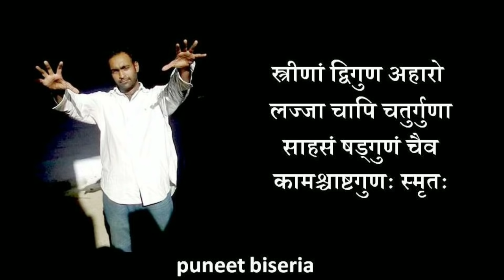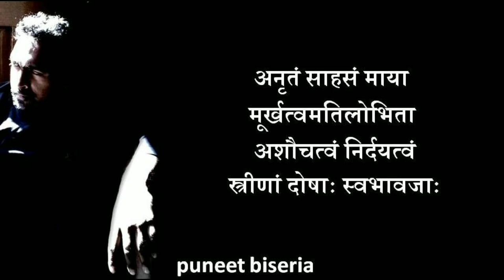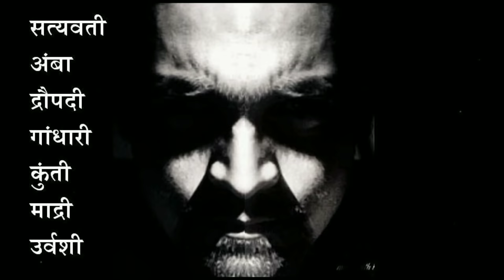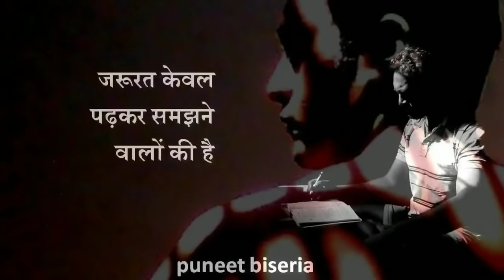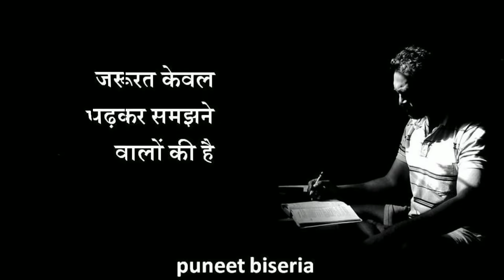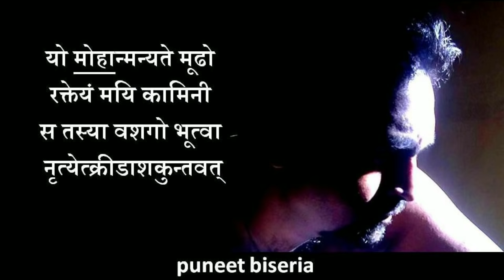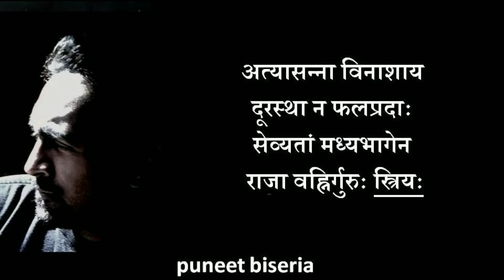सम्पूर्ण चाणक्य स्त्री नीति || Chanakya Niti by Puneet Biseria || पत्नी के गुण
Hi I am Puneet Biseria, and In this video on Chanakya Niti on women, you will learn about the characteristics of a woman.

This Chanakya Niti video about women will tell you everything about the character and personality of a woman that you need to know. The information in this video on Chanakya Niti for women will help you in dealing with all the women in your life. After watching this video, you will learn the reasons behind women’s words and actions. It will help you in convincing, persuading, impressing, and attracting them without much confusion and stress. Don’t get surprised, this video on Chanakya Niti about women will enlighten you with the facts that you may get surprised to know but are worth your time.

The insights you will get in this Chanakya Niti video about women in Hindi will help you to understand the things that women intentionally hide from someone else. As many problems in life come due to misunderstanding between men and women but you don’t need to worry because this Chanakya Niti video is a roadmap that will guide you to understand the women in your life in a much better way. The lessons from this video on Chanakya Niti about girls will help you in optimizing your relationship with women throughout your life. You just need to watch this video carefully if you want to win in your every battle against women as well as dominate every relationship with them. Watch this video till the end, and get ready to deal with them with the lessons learned in this video.

Chanakya Niti about women

Chanakya Niti about love

Chanakya Niti about girls in hindi

Chanakya Niti about wife

Chanakya Niti about ladies

Chanakya Niti about friends

Chanakya Niti main points

Chanakya Niti all

Chanakya Niti all chapter

Chanakya Niti against enemy

Chanakya Niti list

Chanakya Niti thoughts

Chanakya niti details

Chanakya Niti by Puneet Biseria

Chanakya Niti for women

Chanakya Niti on women

Chanakya Niti to attract girl

Chanakya Niti to impress girl

Chanakya Niti to attract someone

Chanakya Niti with examples

Chanakya Niti with examples in hindi